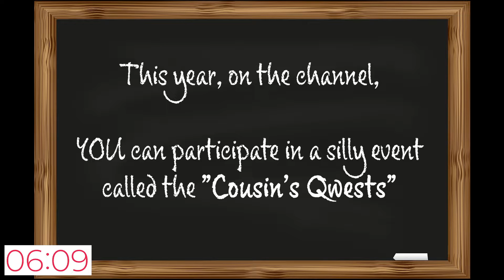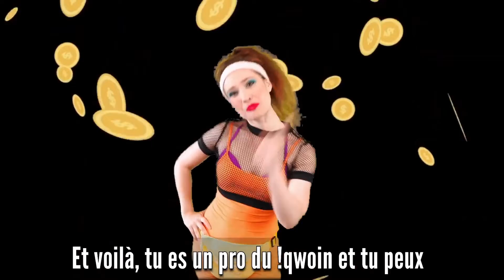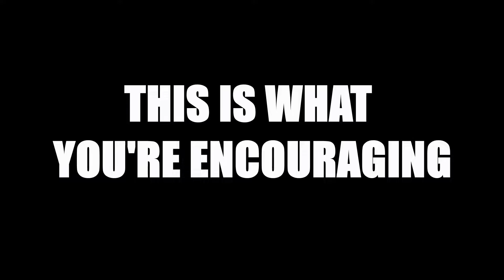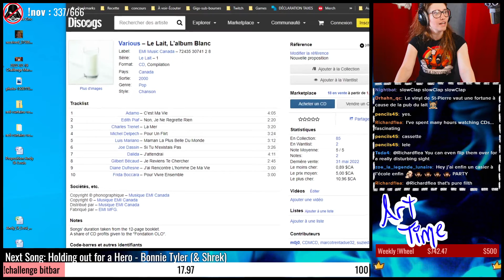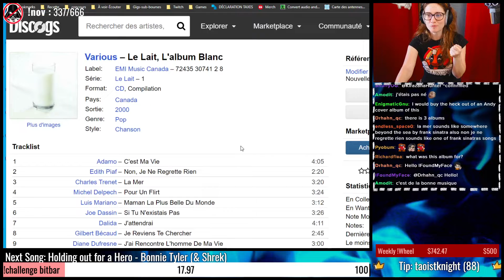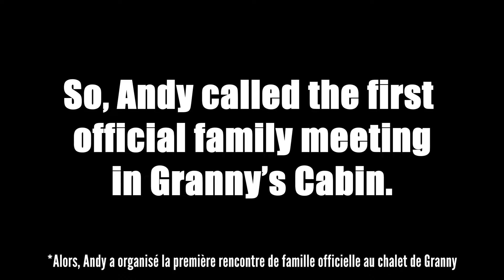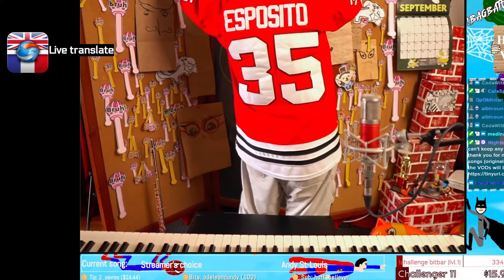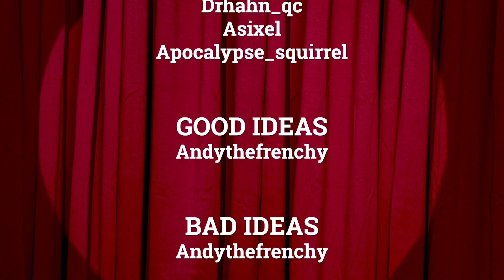S3E93 - Music and shenanigans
Nov 2nd 2022
If you want to catch me live:

On Mon (6pm) - Wed (1pm) - Sat (1pm)
All EDT !